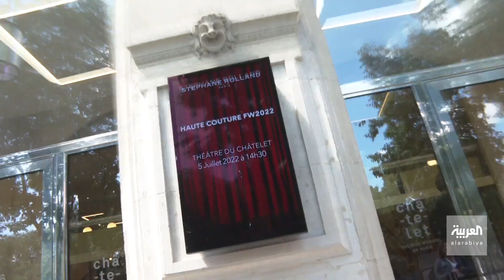صباح العربية | بحضور نجوم المسرح في فرنسا.. مصمم الأزياء ستيفان رولاند يقدم مجموعته الجديدة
على خشبة مسرح فرنسي عريق قدّم مصمم الأزياء الفرنسي ستيفان رولاند مجموعته الجديدة في الخياطة الراقية للخريف والشتاء القادمين ...مجموعة اراد من خلالها تكريم المغنية الراحلة باربارا بحضور نجوم المسرح في فرنسا